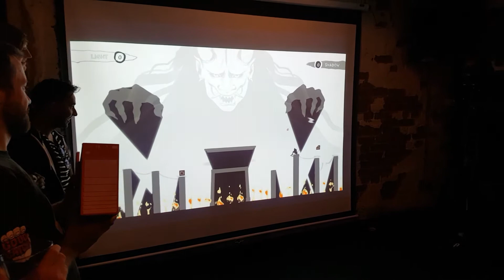Black and White Bushido Final @ GAMERDISCO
Black and White Bushido is a local and online multiplayer Brawler game, and the guys from Good Catch Games were down to host a tournament at GamerDisco! Will Harry will the Nintendo Switch in the Black and White Bushido Final?! Find out today! Want more Black and White Bushido?

Edited by:
Ed Templer